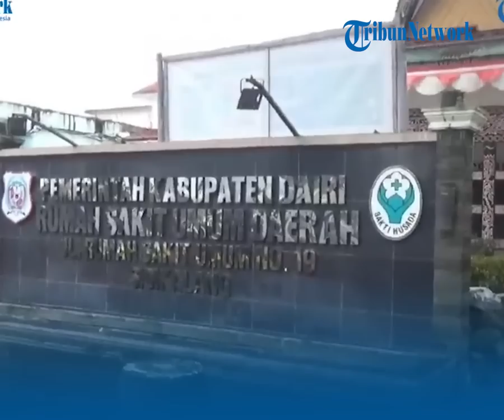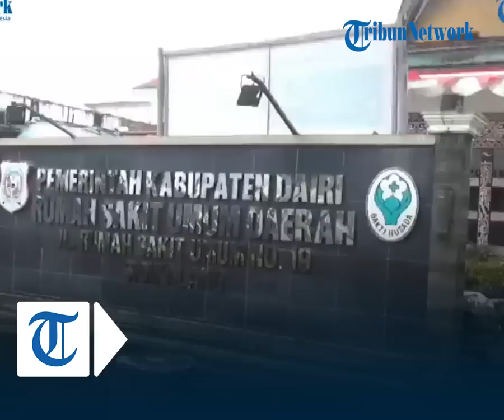AKBP Reinhard Bantah Lakukan Pemukulan kepada 2 Anggotanya, Sebut hanya Tindakan Disiplin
Kapolres Dairi AKBP Reinhard Nainggolan akhirnya angkat bicara terkait kasus pemukulan dirinya kepada dua personil Intelkam Polres Dairi.